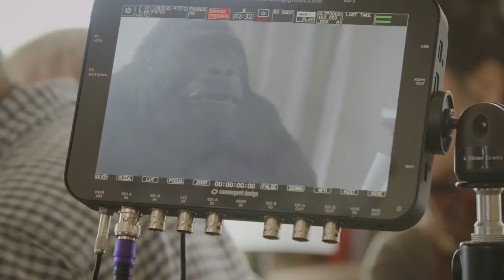Lights..Camera..Gorilla !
This film was taken behind the scenes on the set of tobyandhilary, a video campaign created by Earl Productions for The Gorilla Organisation. In the video series, legendary British presenter Bill Oddie tries to civilise his adopted gorilla Toby, with unintended and often hilarious consequences.

Follow the story on Twitter
The tobyandhilary campaign aims to raise awareness of the work of the Gorilla Organisation, established by Dian Fossey to help protect endangered mountain gorillas. There are less than 900 left in the wild (872 at the last count, to be exact)
Earl Productions is proud to present 4 short films offering a playful alternative to the typical approach of animal welfare fundraising films.
Production Company: Earl Productions, London
Producer: Tim Earl
Director: Riccardo Sai
Writers: Toby Hussey, Bryce Groves
Editor: Tom Bober
1st AD: Acelya Kancelik
DoP: Colin Elves
Camera Op: Oliver Cross
BTS Camera: Nadia Hammoud
BTS Edit: Oliver Cross, Nadia Hammoud
Runner: Dimi Michin
Set Designer: John Beard
Wardrobe: Costume Boutique
Makeup: Jenna Treat
Styling: Alessia Tinti, Isabella Genova
Lighting provided by Video Europe
Sound Mix: Ludovic Morin
Music Composition: Laura Rossi
Animation: Daniele Vilella
Grading: Paul Dimond @ MyBrotherBob
Foley artist: Will Thomas
Location thanks to Martin & Lucy Sheppard
Gorilla & crew thanks to Animated Extras International
Storyboard artist:Daniel Daka
Creative Assistant: Sam Abrahams
On screen:
Sir Hilary Inkelsson - Bill Oddie
Toby the gorilla - himself